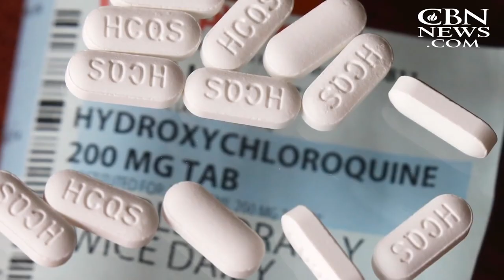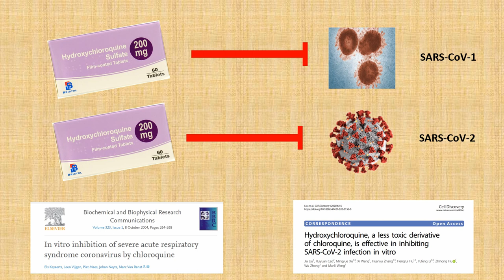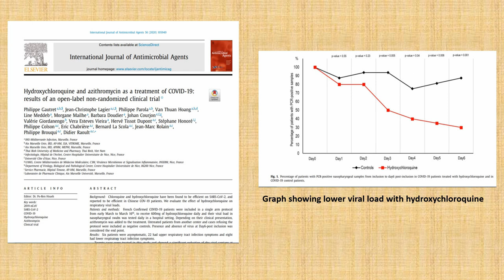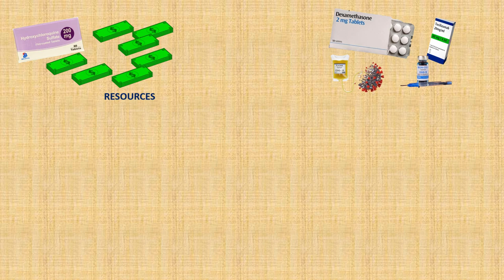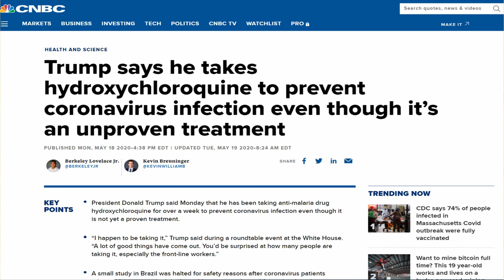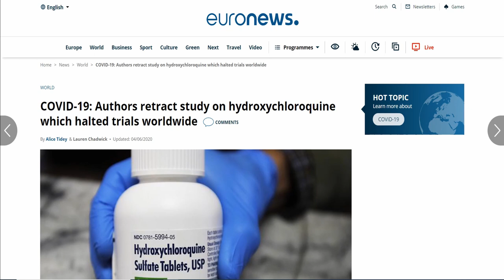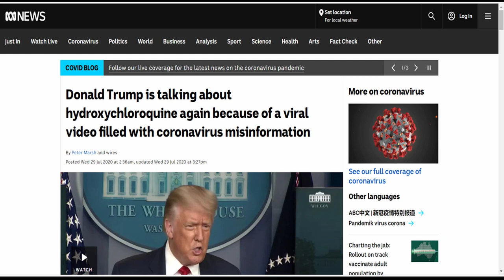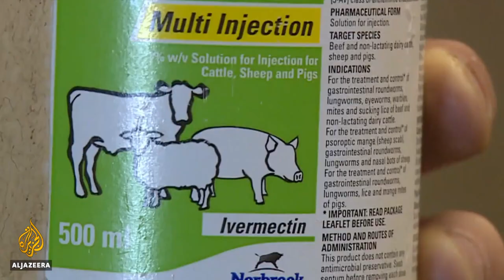How Hydroxychloroquine failed as a COVID-19 treatment.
Hydroxychloroquine was one of the first pre-existing medications to be tested as a treatment against the SARS-CoV-2 virus.

The initial hype was created after a study showed that it significantly reduced the viral clearance in COVID-19 patients. However, large scale randomised controlled studies would eventually show that it has no effect on COVID-19 mortality.

But since hydroxychloroquine was jumped on by populist leaders such as Trump, the drug became more than just a possible COVID-19 cure, but it also a symbol of the politically polarised world we are currently living in.

Timestamps:

0:00 Intro

1:48 Early History of Hydroxychloroquine before COVID-19

5:08 In-vitro studies explained

7:43 Flawed study on viral clearance causes Hydroxychloroquine to go viral

13:46 Retrospective study shows hydroxychloroquine increases death rates but Trump doubles down

17:43 Randomised trial proves that hydroxychloroquine is inffective

23:50 Trump is hospitalised for COVID-19

26:37 Conclusion